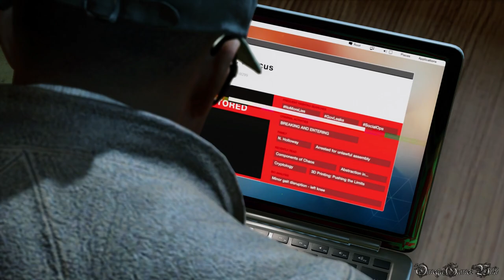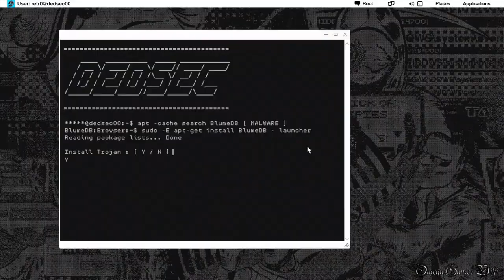【PS4】Watch Dogs 2 - #30 Last Mission & Ending ・マザーロード（Realistic Mode Stealth No Damage）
Part 30
メインミッション：
・メインオペレーション - マザーロード/Motherload
・New Game - 難易度リアル/Realistic Difficulty （Stealth No Damage）

- 発売日： 2016年12月1日 (日本)
- ジャンル ： Action
- ESRB : Cero Z
- 開発: UBIソフト モントリオール
- 発売: ユービーアイソフト